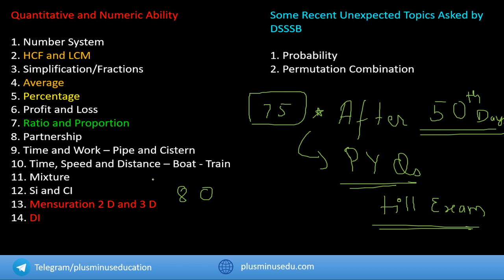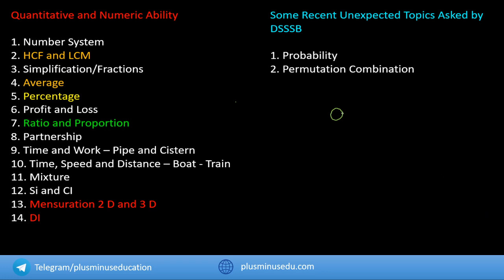DSSSB 2023 Exams Best TIME TABLE for Maths | इसको follow किया तो Selection पक्का | Kartik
In this video I discussed about Maths Preparation Strategy for upcoming DSSSB TGT,  DSSSB PGT,  DSSSB PRT , and other Technical exams. 2023